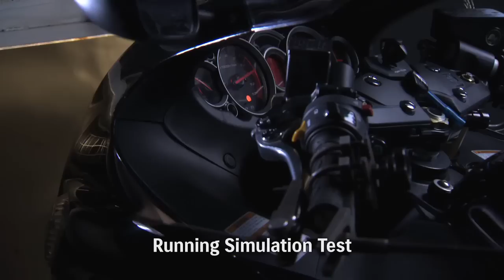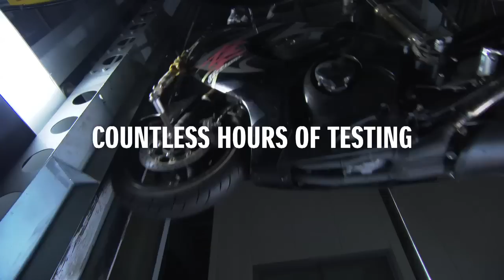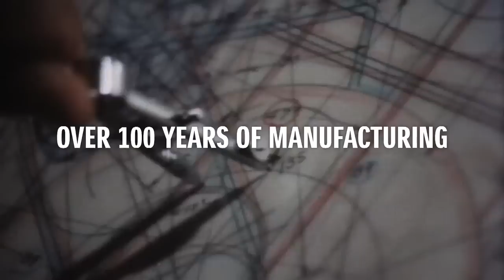SUZUKI Motorcycle development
Providing '"value-packed products"-
In our over 100 years of manufacturing history, over 60 years of building motorcycles, we have always strived to provide value-packed products as one of our manufacturing philosophies. We believe that our passion, enthusiasm turns into your fun and excitement, our pride of craftsmanship becomes your pride of ownership.